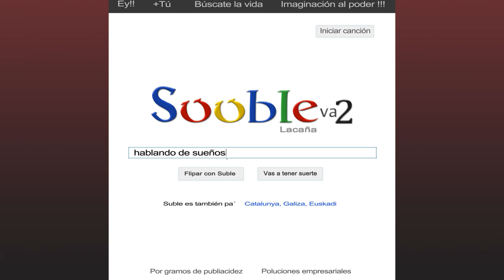Sublevados & Los Suaves - Un Acorde Mal Tocado